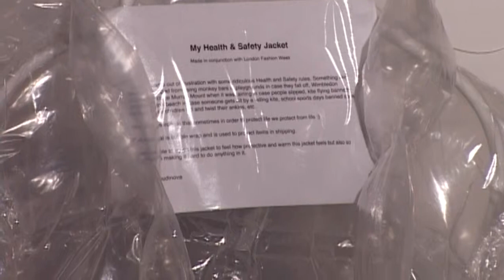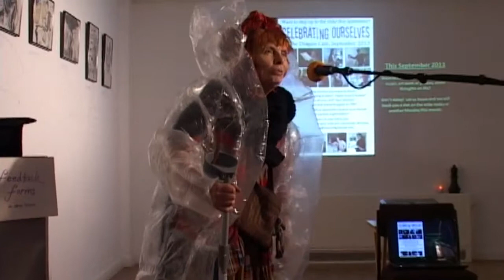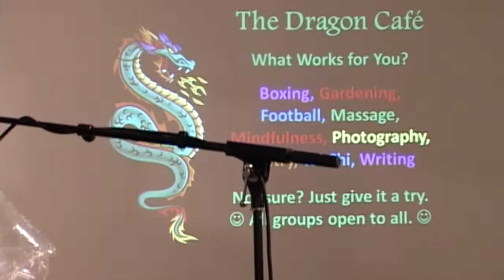My Health & Safety Jacket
Made in conjunction with London Fashion Week

The idea came out of frustration with some ridiculous Health and Safety rules. Something like: children stopped from using monkey bars in playgrounds in case they fall ...off, Wimbledon decided to close Murray Mount when it was raining in case people slipped, kite flying banned on Bridlington beach in case someone gets hit by a falling kite, school sports days banned sack races in case children fall and twist their ankles, etc.

The obvious irony is that sometimes in order to protect life we protect from life

The material is bubble wrap and is used to protect items in shipping.

I want people to try on this jacket to feel how protective and warm this jacket feels but also so constrictive making it hard to do anything in it.